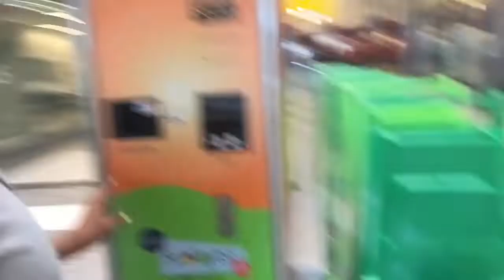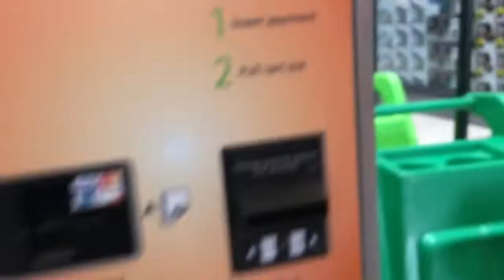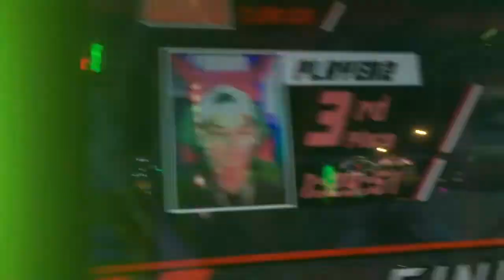School Shopping 📚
Gracias por mirar mi video! Espero que te gusto! Por favor deja tu comentario de ideas 💡 de videos! Leave your video ideas 💡 down below!

For more video make sure you turn your notifications on by clicking the bell 🛎

Love you 😍 and till next time!!!
God bless!